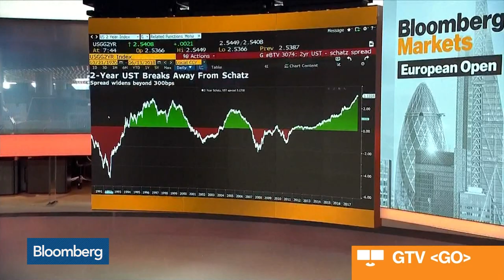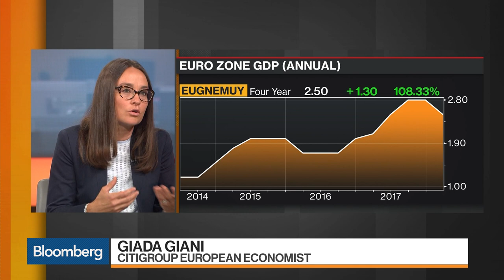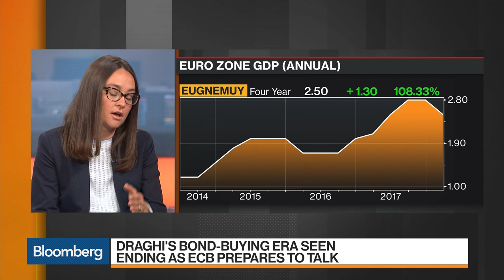Citi Says Inflation Data Supports a Hawkish ECB Stance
Jun.13 -- Citigroup Economist Giada Giani discusses euro-zone inflation, the economy and the outlook for tomorrow's European Central Bank decision. She speaks on "Bloomberg Markets: European Open."